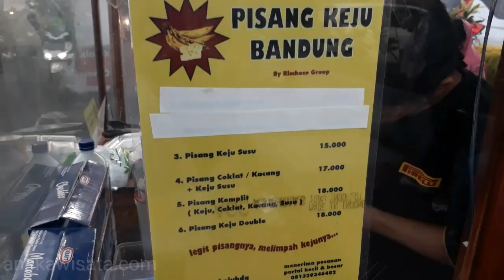JAJANAN ENAK KEKINIAN PALING HITS!!! Pisang Keju Bandung Jogja - Kuliner Jogja Street Food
Pisang Keju Bandung merupakan salah satu penjual kaki lima jajanan enak kekinian berupa pisang goreng yang diberi toping susu, keju, coklat, hingga kacang. Kalau tak keliru, makanan / camilan ini pertama kali viral dan hits di Kota Bandung, lalu kini sudah bisa ditemukan di Kota Yogyakarta.

Pisang yang digunakan biasanya berupa pisang tanduk dengan ukuran lumayan besar. Pisang tersebut digoreng memakai minyak tanpa dicampur tepung. Setelah matang, pisangnya dibelah lalu diberi susu kental manis, parutan keju, meses, atau pun kacang sesuai pesanan. Rasanya lezat, cenderung manis, cocok disantap saat masih hangat.

Lokasi / Alamat : Depan GOR Klebengan (Utara Fakultas Peternakan UGM), Jalan Agro, Karang Gayam, Caturtunggal, Kec. Depok, Kabupaten Sleman, Daerah Istimewa Yogyakarta
Jam Buka : Pukul 17.00 WIB - Habis
Harga : 15 - 18 ribu rupiah (tergantung toping).